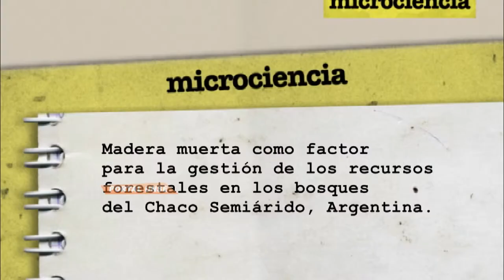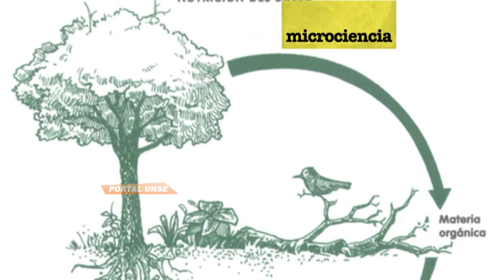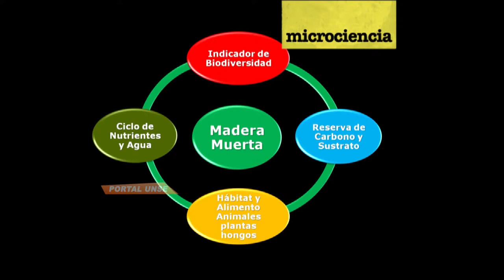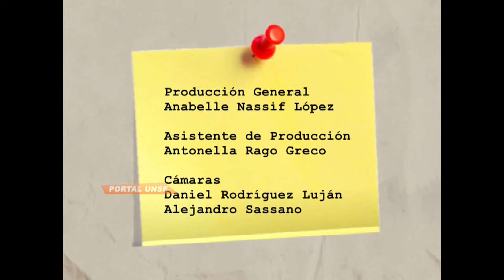Portal UNSE 11/10/2014 1-3